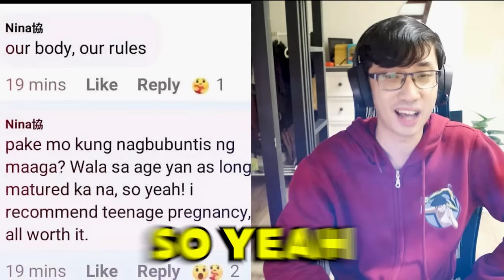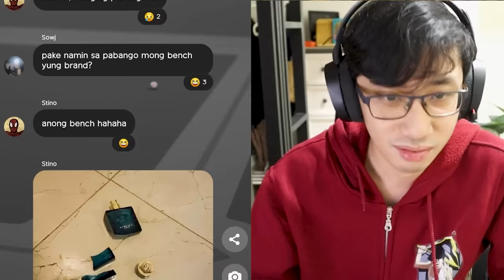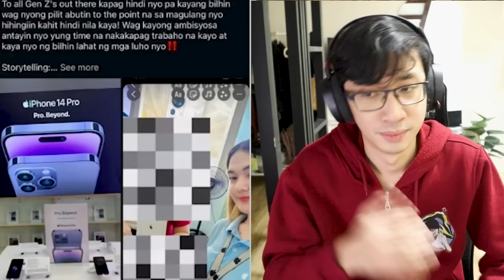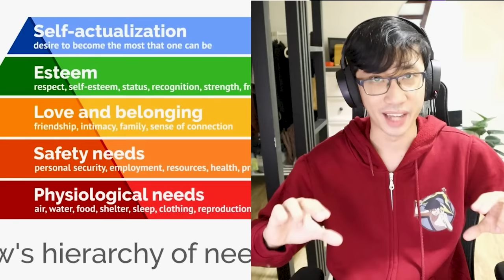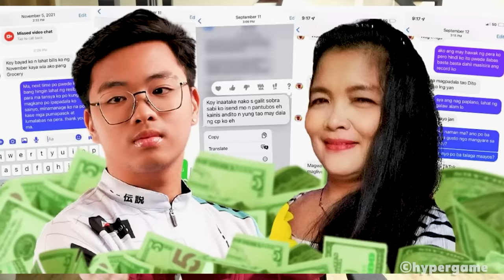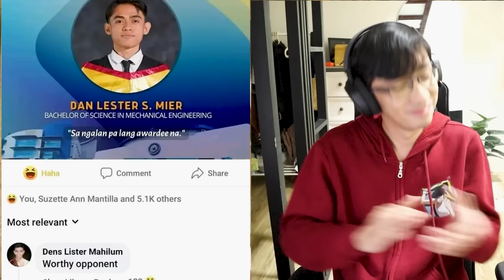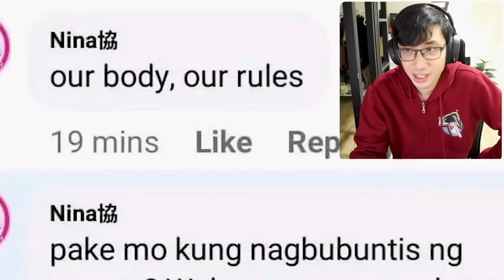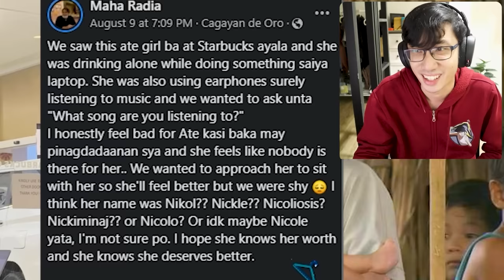NAGLAYAS Dahil Walang IPHONE (Luho Dapat Ibigay?) SOS 37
Tito Mars dapat ba ibigay ng magulang luho ng anak issue, sulot o sukot, sos 37